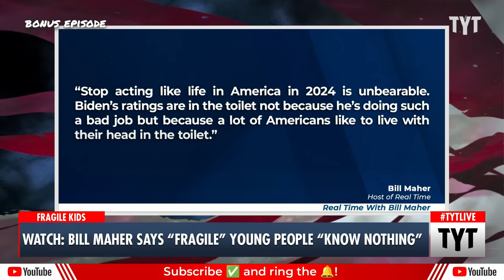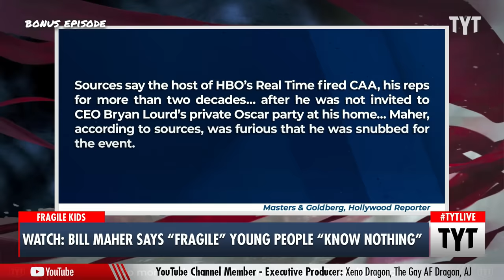Bill Maher RIPS Young People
Comedian Bill Maher said to actor Billy Dee Williams that young people are 'house plants' who know nothing. Cenk Uygur and Ana Kasparian discuss on The Young Turks. Your Support is Crucial to the Show

"Comedian Bill Maher and actor Billy Dee Williams joined forces to take shots at younger generations, with the former calling them “house plants” and the latter suggesting they lack a sense of history.

Star Wars actor Williams joined Maher for his Club Random podcast and the discussion quickly turned to modern generations. It’s a common subject for Maher, who is critical and mocking of younger, “woke” liberals."

240408__BE01BillMaher